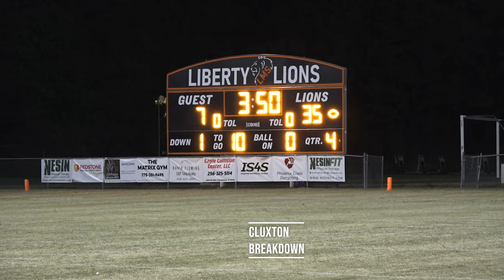Four players lift Liberty past Monrovia 35-7 in 8th Grade matchup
QB Jayden Richie produced three touchdowns (2 run, 1 pass) to pace Liberty over Monrovia 35-7 in an 8th Grade contest.
Aaron Gonzalez, Eric Christiansen, and Nash Mendoza each contributed a score for the Lions.